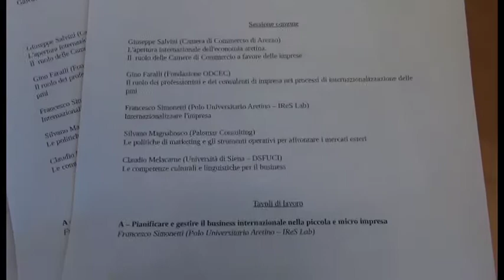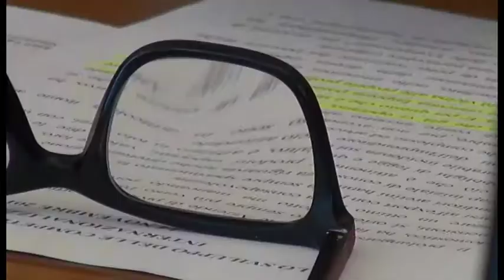Pmi e internazionalizzazione: ad Arezzo workshop per le aziende